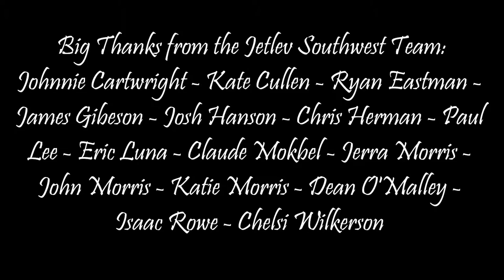JETLEV MOVIE Christopher Woodard 2012-11-10